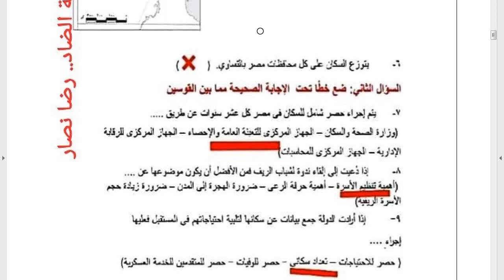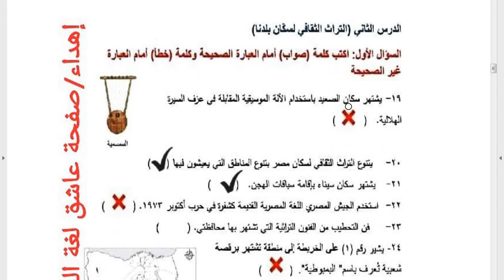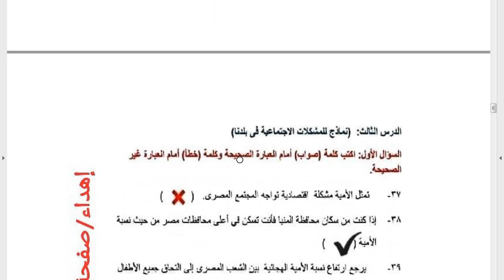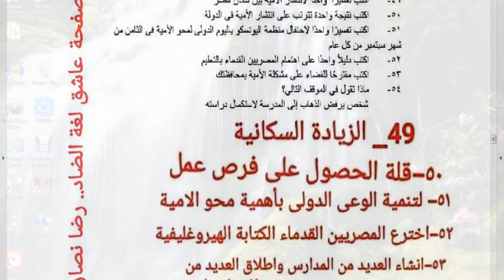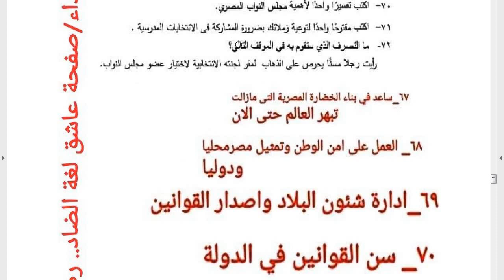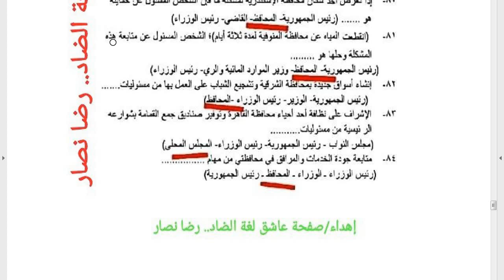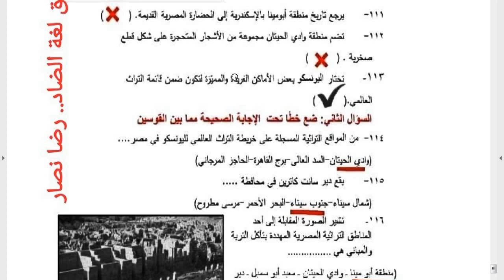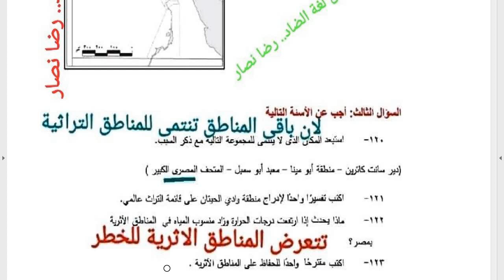النماذج الاسترشادية دراسات اجتماعية/الصف الرابع اختبارات شهر ابريل/اسئلة الوزارة المنهج الجديد2022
النماذج الاسترشادية مادة الدراسات الاجتماعية شهر فبراير ومارس /الصف الرابع/لن يخرج عنها الامتحان/الترم الثاني المنهج الجديد2022
اسئلة النماذج الاسترشادية من الوزارة وبنك المعرفة  للصف الرابع/الترم الثاني المنهج الجديد2022
اقوي مراجعة للصف الرابع/ دراسات اجتماعية/الترم الثاني المنهج الجديد 2022/قناة علمني
 الصف الرابع الترم الثاني2022/المنهج الجديد/ دراسات اجتماعية/ قناة علمني2022
شرح منهج الدراسات الاجتماعية للصف الرابع الابتدائي الترم الثاني 2022 المنهج الجديد
الصف الرابع. دراسات اجتماعية.المنهج الجديد2022.قناة علمني
امتحان  الدراسات الاجتماعية المنهج الجديد للصف الرابع الابتدائي الترم الثاني المنهج الجديد 2022

دا لينك صفحتنا على الفيس بوك ويوجد مراجعات وامتحانات وكل الاخبار التعليمية

امتحان الدرسات الاجتماعية . مراجعة الدراسات الاجتماعية للصف الرابع الترم الثاني
مراجعة دراسات اجتماعية الترم الثاني 2022 . اسئلة النماذج الاسترشادية و الوزارة دراسات اجتماعية للصف الرابع الترم الثاني2022
امتحان متوقع دراسات اجتماعية . اسئلة بنك المعرفة للصف الرابع الترم الثاني 2022
امتحانات الصف الرابع الابتدائي المنهج الجديد 2022 . اسئلة الوزارة للصف الرابع الترم الثاني 2022
اقوي مراجعة دراسات اجتماعية للصف الرابع الابتدائي المنهج الجديد
أهم أسئلة الدراسات الاجتماعية للصف الرابع الابتدائي المنهج الجديد الترم الثاني
مراجعة ليلة الامتحان دراسات اجتماعية للصف الرابع الابتدائي المنهج الجديد 2022
شرح منهج الدراسات الاجتماعية للصف الرابع الترم الثاني 2022 - المنهج الجديد.
مراجعة جغرافيا المنهج الجديد للصف الرابع الترم الثاني
مراجعة تاريخ المنهج الجديد للصف الرابع الترم الثاني 2022
اقوي مراجعة للصف الرابع/الوحدة الاولي دراسات اجتماعية/ سلاح التلميذ/الترم الثاني المنهج الجديد 2022
نماذج الوزارة دراسات الترم الثاني الصف الرابع 2022 . نماذج الوزارة علوم الترم الثاني الصف الرابع 2022
نماذج الوزارة ساينس الترم الثاني الصف الرابع 2022 . نماذج الوزارة انجليزي الترم الثاني الصف الرابع 2022
اسئلة بنك المعرفة دراسات الترم الثاني الصف الرابع 2022 . اسئلة بنك المعرفة علوم الترم الثاني الصف الرابع 2022
اسئلة بنك المعرفة ساينس الترم الثاني الصف الرابع 2022 . اسئلة بنك المعرفة انجليزي الترم الثاني الصف الرابع 2022
نماذج استرشادية جميع المواد الصف الرابع امتحانات شهر ابريل .
نماذج استرشادية دراسات . نماذج استرشادية علوم . نماذج استرشادية ساينس . نماذج استرشادية مهارات مهنية
نماذج استرشادية عربي . نماذج استرشادية تربية دينية . نماذج استرشادية تكنولوجيا المعلومات
نماذج استرشادية انجليزي connect